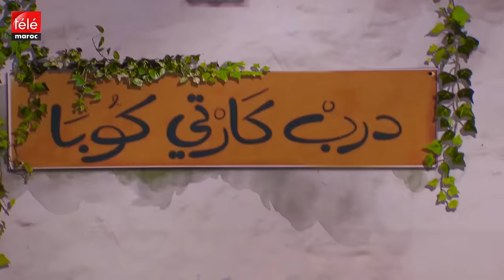Comedyshow Quartier Cuba - درب كارتي كوبا مسرحية كاملة